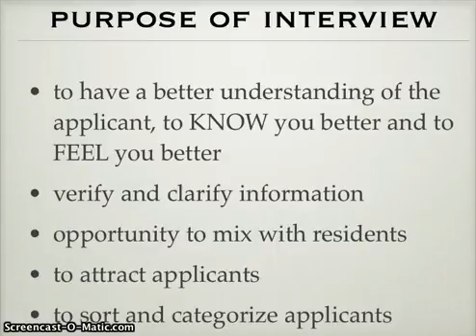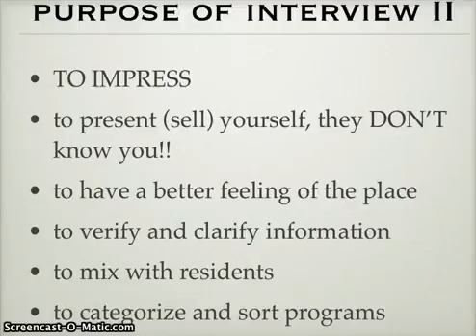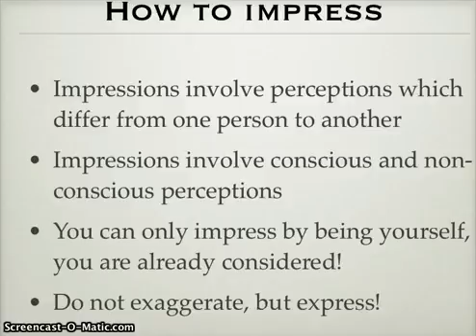Interview tips Part 1 Karim lotfy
Interview tips Part 1. Presented by Dr Karim lotfy